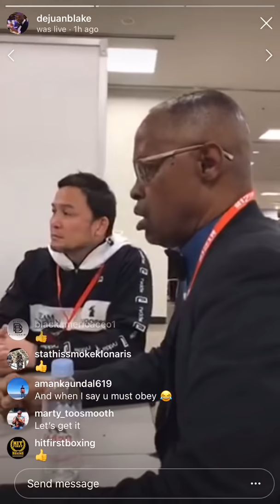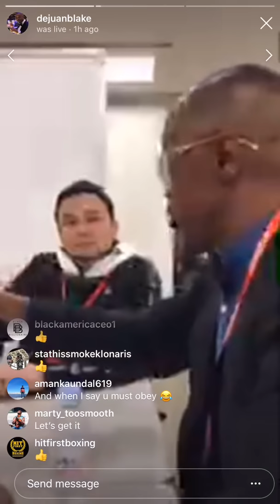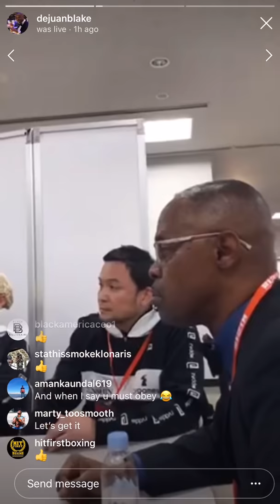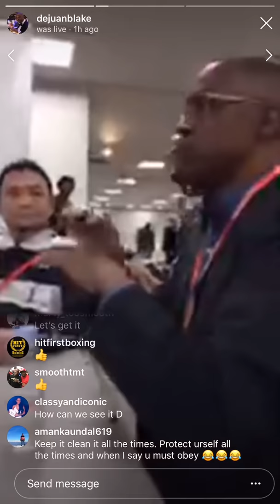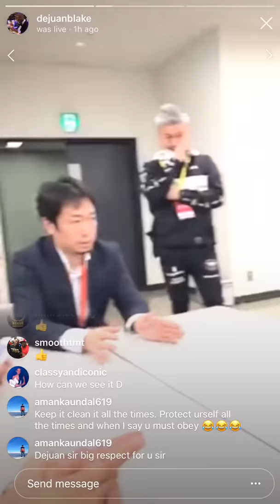Kenny Bayless gives Floyd And Tenshin instructions